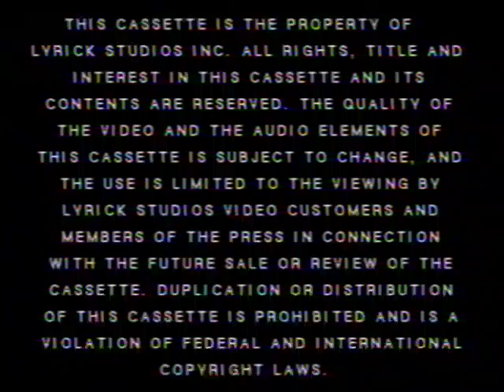Barney Home Video Screener: Barney's Adventure Bus